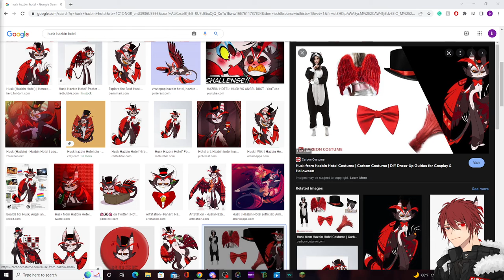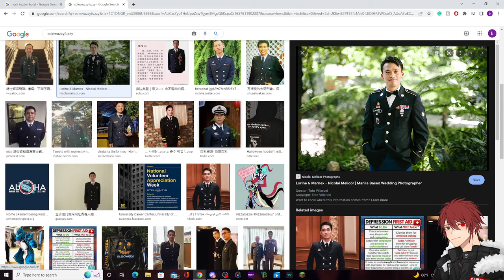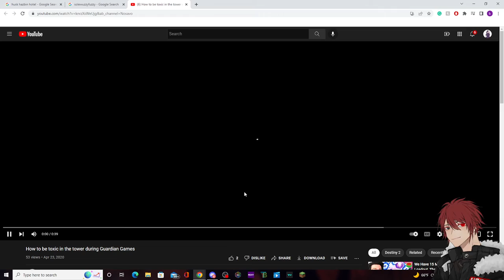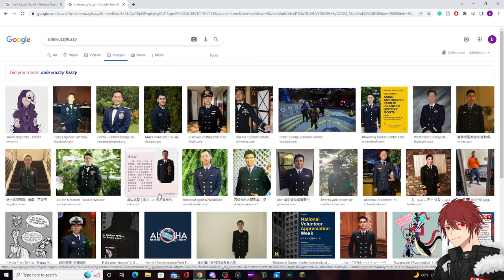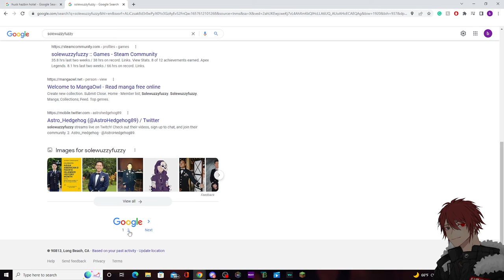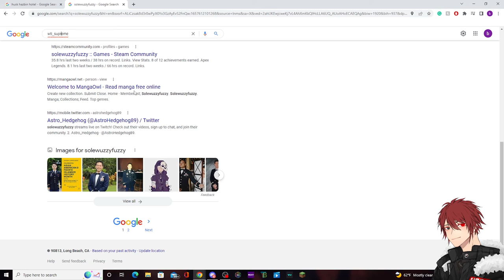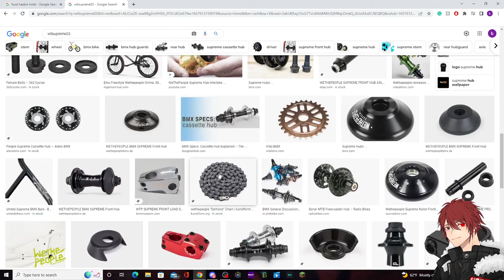7/15/2022 | A very random Apex session